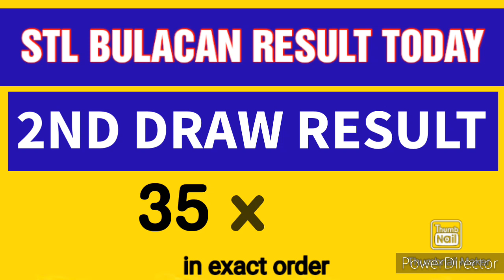STL BULACAN RESULT TODAY 2ND DRAW SEPTEMBER 10, 2023 4PM